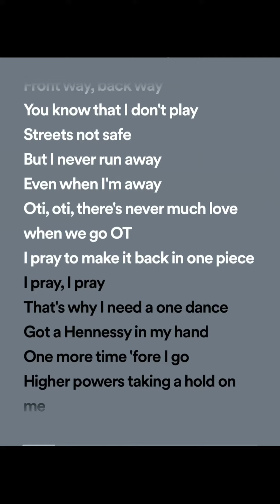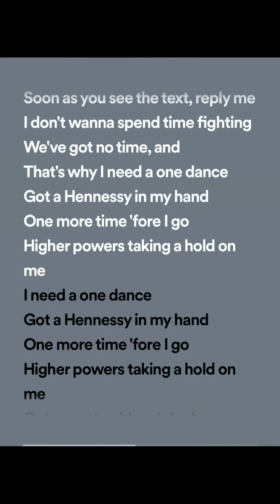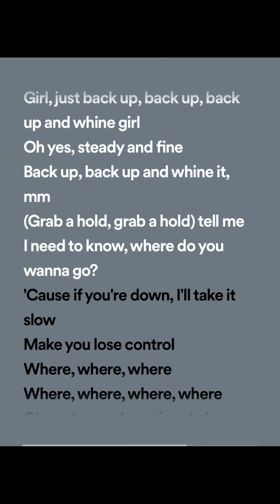Drake - One Dance (lyrics spotify version) ft. Wizkid & Kyla